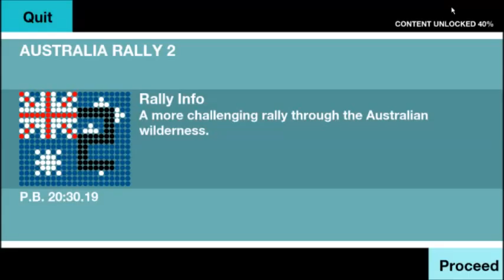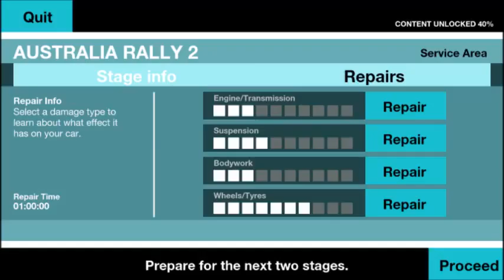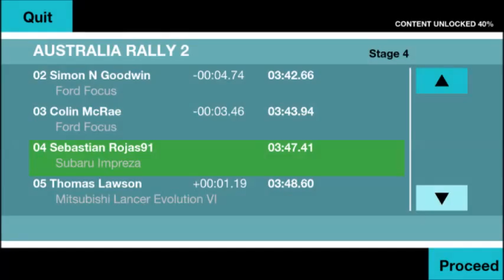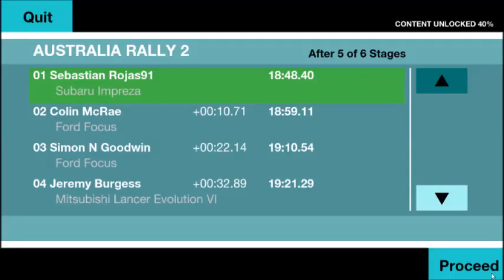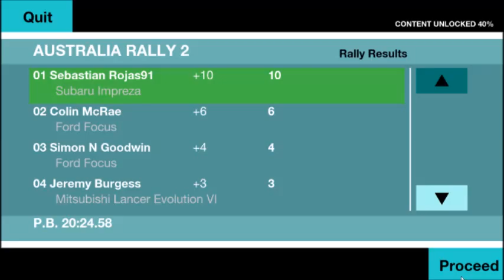Colin McRae Rally Remastered - Gameplay - Australia Rally 2 - Posiocion 1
Gracias codemaster Buen juego de rally dificil
Ayuda A Las Compañias,Si Te Gusta El Juego,Compralo

___________By_____$$$$$__________________
________Seba.R91 _$$$$$__________________